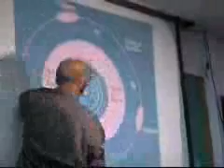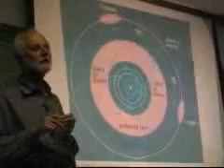Asteroid Collision SIX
Dr. George Greenstein, Department of Astronomy at Amherst College, will present "Collision With an Asteroid? Averting a Planet-Wide Catastrophe", the danger of an impact with an asteroid and the work that is underway to avert this danger.